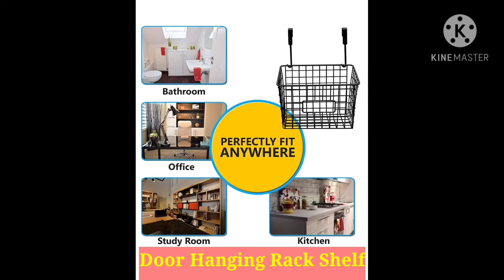Small Space Home Organization 🏘️| Space Saving Ideas For Home🏠 | Amazon Space Saving Organizers 🛒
Home Organization 🏘️| Space Saving Ideas For Home🏡 | Amazon Space Saving Organizers 🛒

1small space organization
2 home organization
3 small space organizing
4 kitchen organization
5 organization
6 small space organization ideas
7 clever small space organization
8 small space
9 organization hacks
10 small space storage
11 how to organize a small space
12 home organization ideas
13 apartment organization
14 budget organization
15 small space living
16 small spaces
17 home organization hacks
18 pantry organization
19 organization tips
29 small space organization diy
30 small kitchen organization
31 small space organization hacks